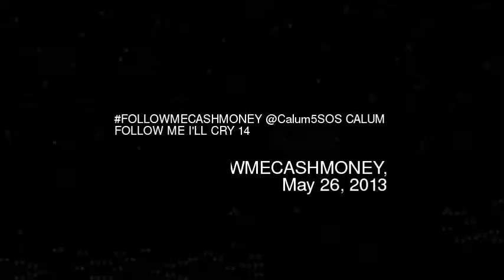OLLOWMECASHMONEY Calum5SOS CALUM FOLLOW ME IL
Followmecashmoney calum5sos calum follow me ill cry 14
Video made based on original works by 'John Tronstad'; by 'Calum Wood'; by 'Ian Cameron'; by 'HARDKNOCK.TV'; Soundtrack by: Ergo Phizmiz. Fun With Petroleum. On 'Strange Things''